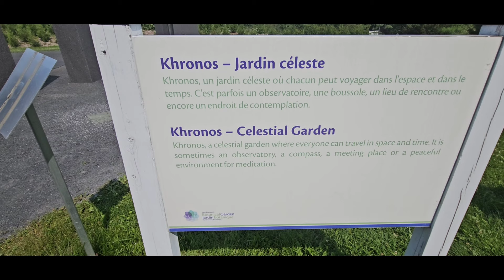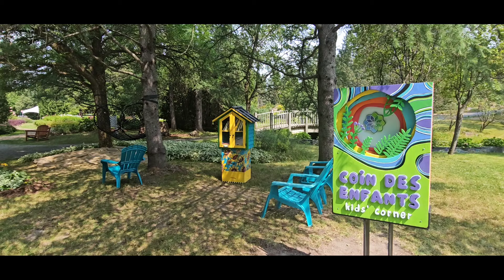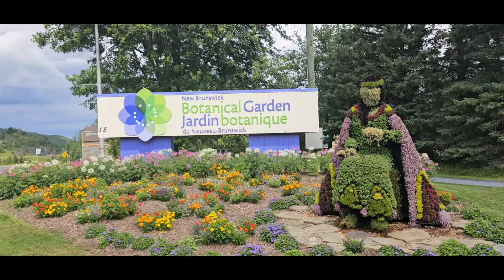The Beautiful Botanical Garden in Edmundston, New Brunswick.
July 22, 2024. 26c. sunny.